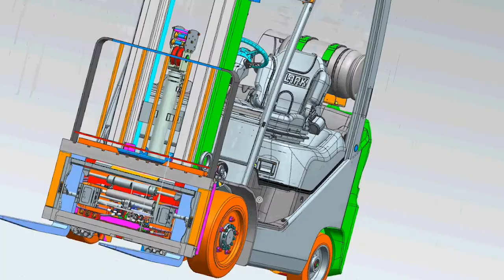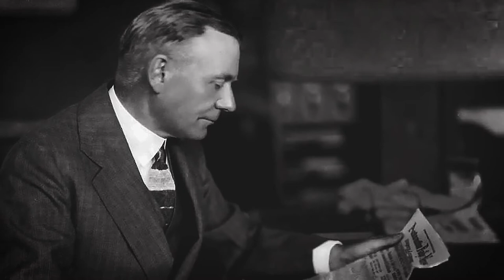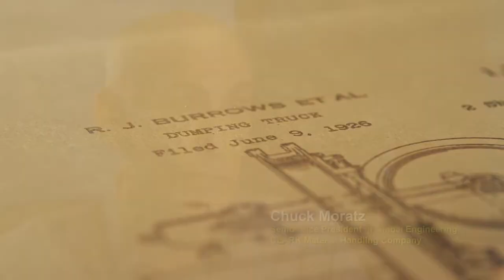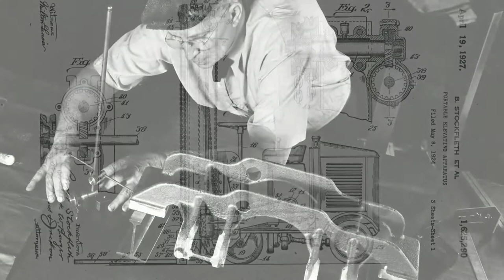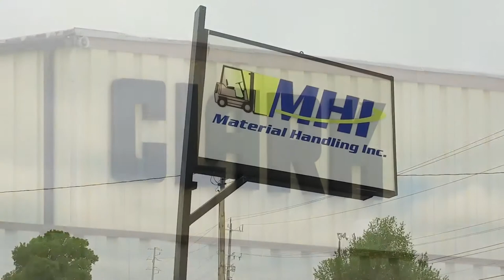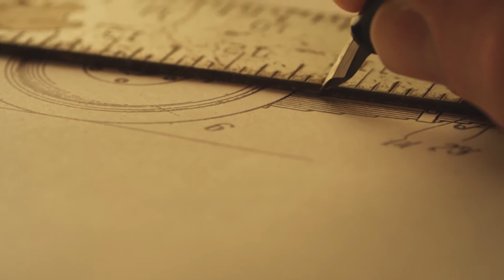CLARK Centennial Celebration Feature Video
This documentary takes a look back at the innovation and impact CLARK MHC has had over the past one hundred years in the material handling industry.